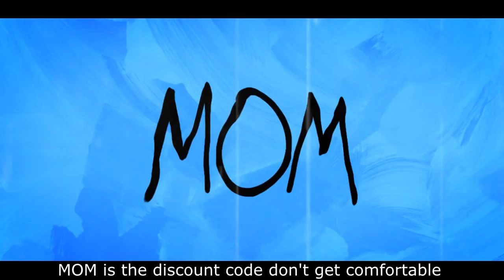i opened one icon sbc pack and this happened....